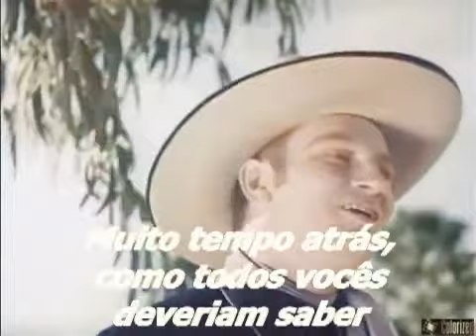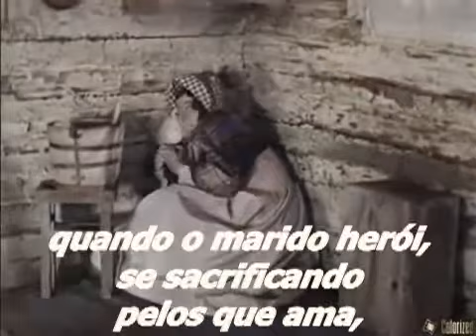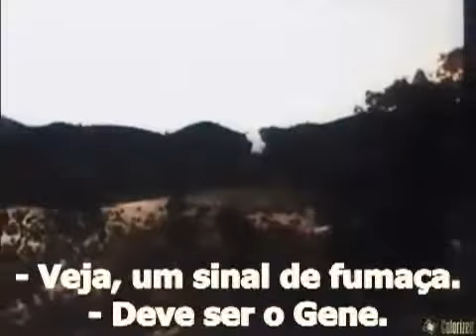O Império dos Fantasmas 1935 cowboy cantor chapter 1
The Phantom Empire é um  seriado  estadunidense de 1935,  realizado pela Mascot Pictures e estrelando o cantor caubói Gene Autry. Com 12 capítulos, o seriado combinava os gêneros wes-tern, musical e ficção científica.   O pri-meiro episódio teve 30, e os demais, 20  minutos.    Foi o primeiro papel de Ge-ne Autry como protagonista, e  personificava  ele  mesmo  como um cantor caubó
Capítulos
The Singing Cowboy
The Thunder Riders
The Lighting Chamber
Phantom Broadcast
Beneath the Earth
Disaster from the Skies
From Death the Life
Jaws of Jeopardy
Prisoner of the Ray
The Rebellion
The Queen in Chains
The End of Murania